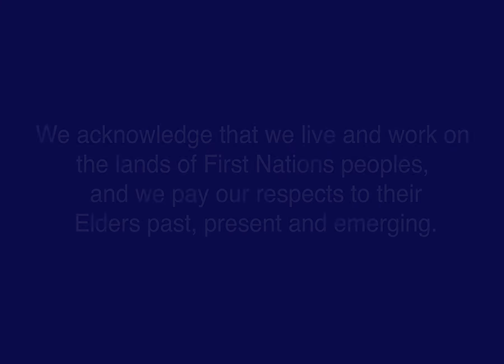FearlesslyFighting | Stories From Our Frontline | Over Policed and Under Protected